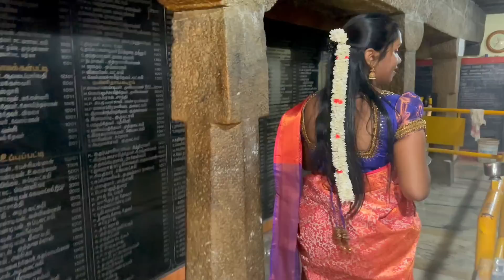நாங்க போறதுக்கு முன்னாடி மொட்டை எடுத்துட்டாங்க😔மஞ்சு ஏன் வரல😔Magidharshan Mottai Function Vlog♥️